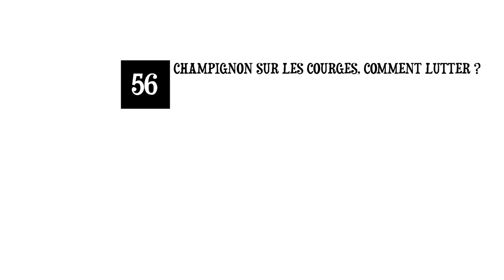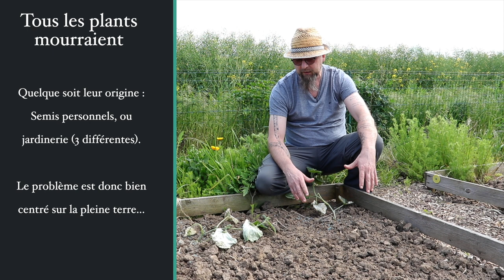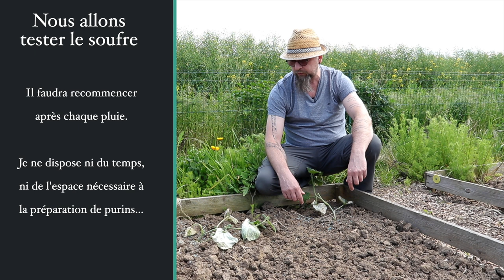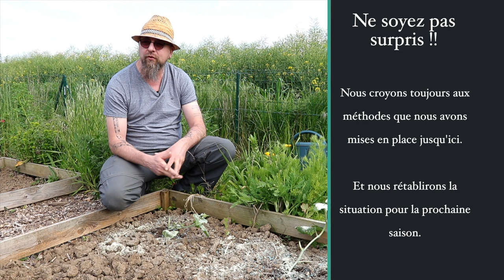Episode 56 : Champignon sur les courges, comment lutter ?